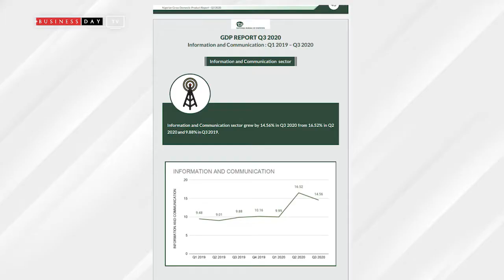Autochek raises $3.4M pre-seed fund from investors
Nigeria-based automotive trading startup, Autochek has raised a pre-seed round of $3.4 million in less than 6 months of its launch. The funding round was co-led by TLcom Capital and 4DX ventures. Golden Palm Investments, Lateral Capital, MSA Capital, and Kepple Africa Ventures also joined in the investment round.

This week on the shift by Frank Eleanya